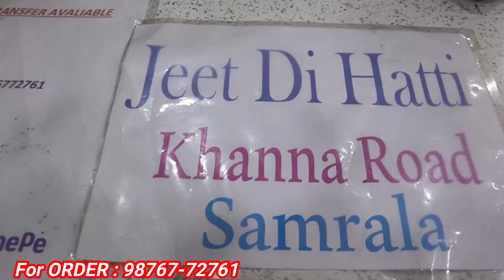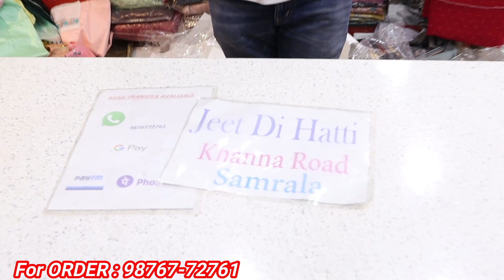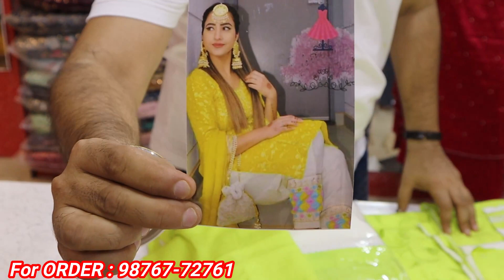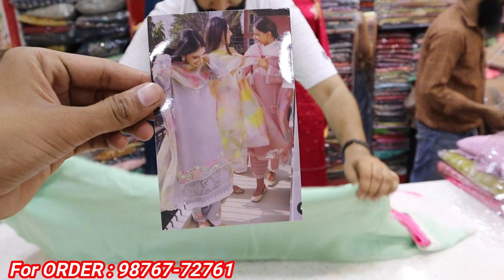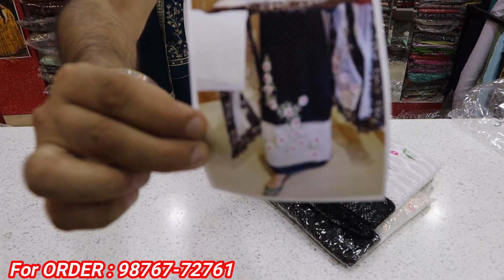Samrala City के Branded Suits सिर्फ यही मिलेंगे||Jeet Di Hatti Smarala|| जितने मर्जी suits ले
gear links/flipkart

Shop adress: jeet di hatti , samrala

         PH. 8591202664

searching Tags

ludhiana
ludhiana market

ludhiana
ludhiana market
gaisala road
gausala road
madhopuri market
ludhiana city

ludhiana kapda
cloth market
velvet
welewt suit

ludhiana gaushala

Keshav corner
ladis sweter
ladies dress
girls dress

palazoo
sarara

ludhiaan bedsheet
blanket ludhiana

Ludhiana innermost
Ludhiana woolan. Kids wear
Ludhiana woolan
boutique suits
party wear suits
punjabi suits
cotton suits
patiala suits
ex mill suits
fancy suits
designer suits
ladies suits
ramtex suits
omtex suits
branded suits
imperial suits
sahiba suits
jai vijay suits
riva suits
kani suits
cotton kani suits
luxurious suits
cheapest suits